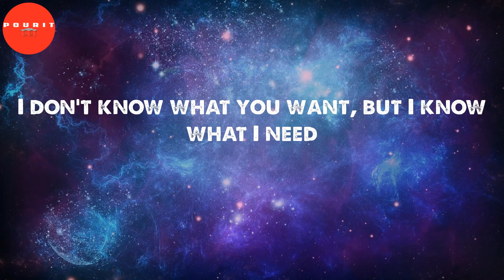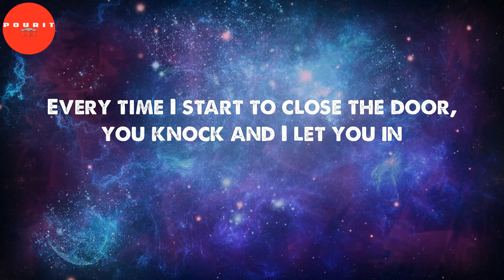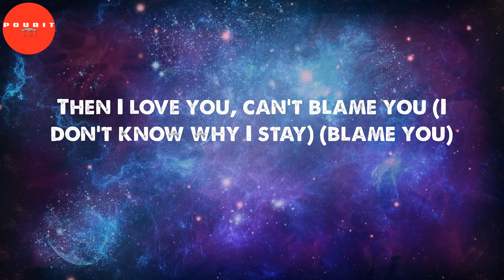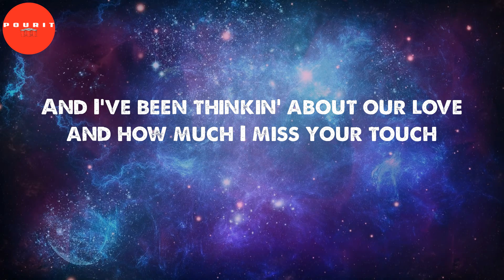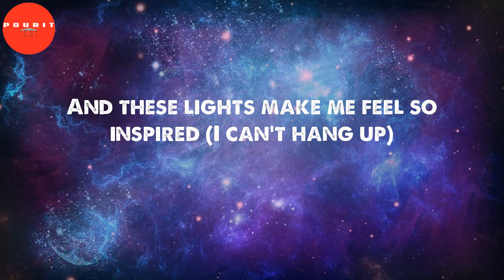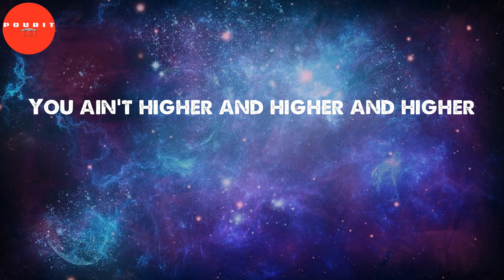Street Runner (Lyrics) - Rod Wave